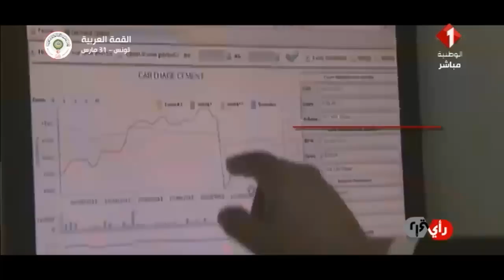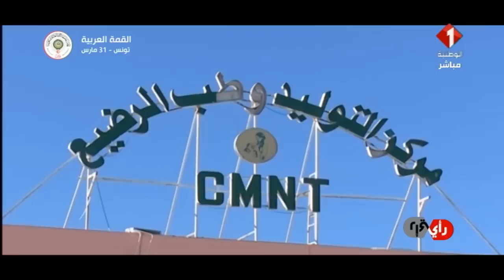برنامج رأي في رأي ليوم 22 / 03 / 2019 | الجزء الثاني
برنامج رأي في رأي | الجزء الثاني